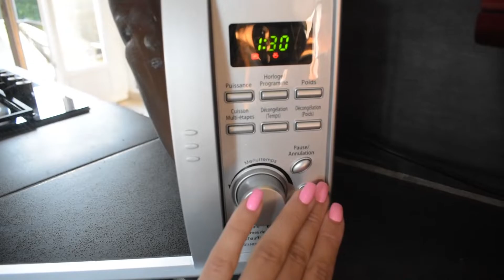Une journée dans mon assiette | SUMMER EDITION 🍽🌞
Un petit aperçu de ce que je mange au quotidien ! Idées recettes & gourmandises 😘